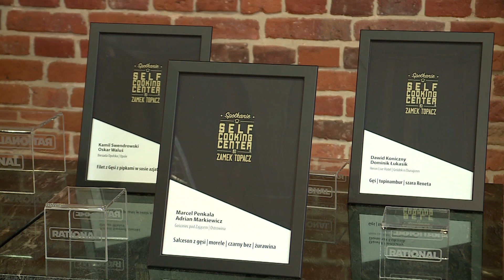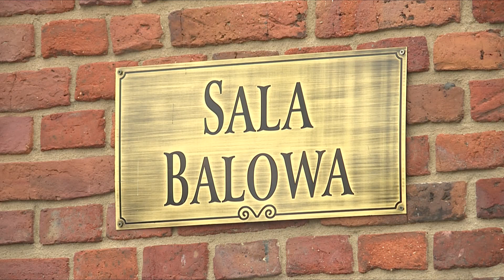Wyjątkowe gotowanie w Zamku Topacz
Promowanie zdolnych, młodych kucharzy oraz poszerzanie znajomości zastosowania technologii konwekcyjno–parowej w pracy kuchni profesjonalnej to główne cele pierwszej edycji konkursu kulinarnego pod tytułem Spotkanie z Self Cooking Center w Zamku Topacz. Dwuosobowe drużyny powalczą o nagrody pieniężne oraz staż u boku doświadczonego Szefa Kuchni Rafała Borysa. W podwrocławskiej Ślęzie pojawiliśmy się również z naszą kamerą.